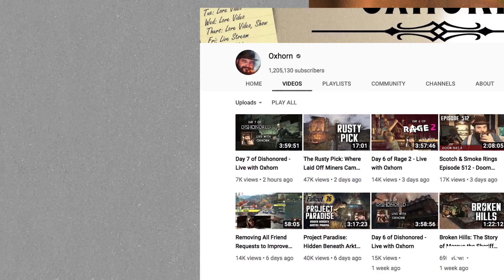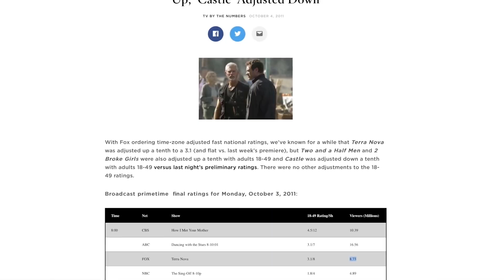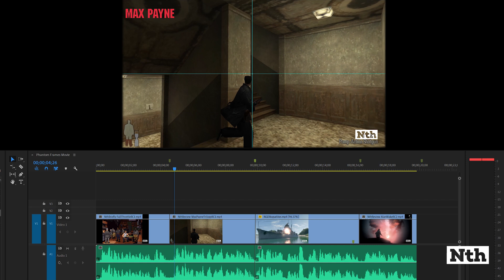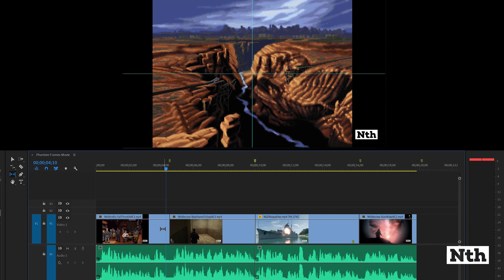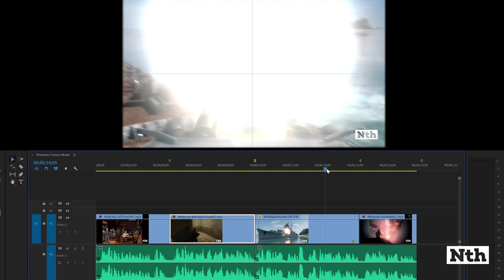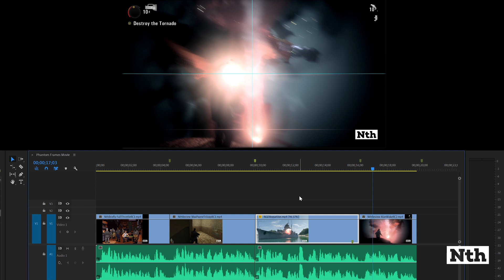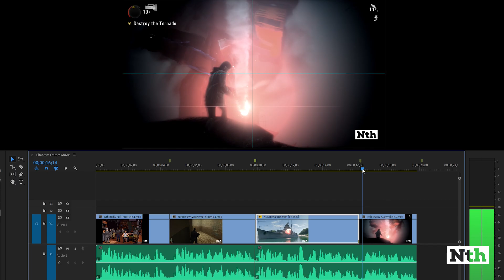YouTubers: What Are Phantom Frames? How Do You Edit Them Out?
Nick spies something with his little eye that's really quick and flashy: phantom frames! They're tiny slivers of footage in your videos that make for really jarring transitions. He explains what they are, shows some examples to guide you and demonstrates how to get rid of them in a whole bunch of situations!